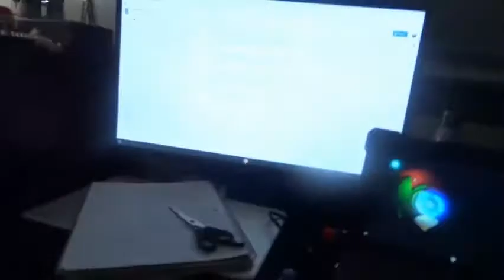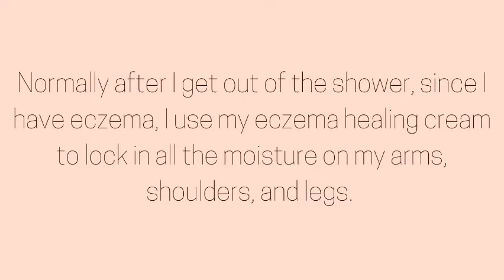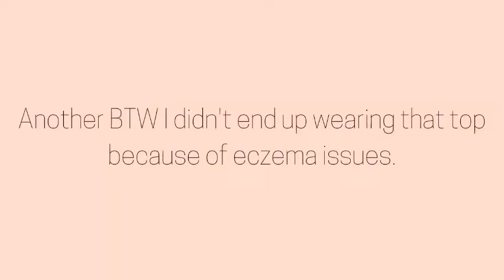my afterschool/night routine ***late night vibes***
Today, I show you guys a typical day after school and everything on my "schedule". I did all my homework (which took forever), practiced piano, showered, and more.

Hey there! I post about my lifestyle (school, fashion, vlogs, "routines", and more). If you're new, welcome!

FAQ
What do you use to edit? ➳ Openshot and Clipchamp

xoxo- ermina